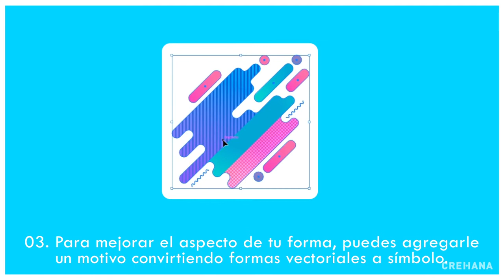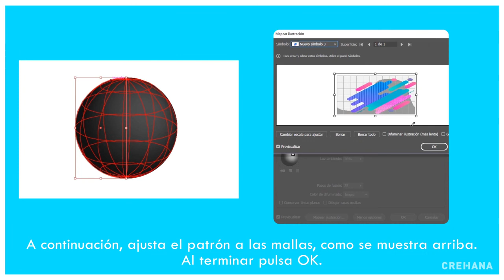TUTORIAL ILLUSTRATOR | Crea objetos 3D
Con este tutorial descubrirás cómo convertir una forma plana en un objeto 3D en 05 simples pasos en Adobe Illustrator, descubre todos los usos que puedes darle. ¡Comparte con tus amigos!

Además accede a cientos de cursos para creativos